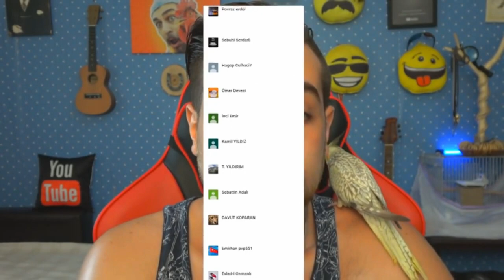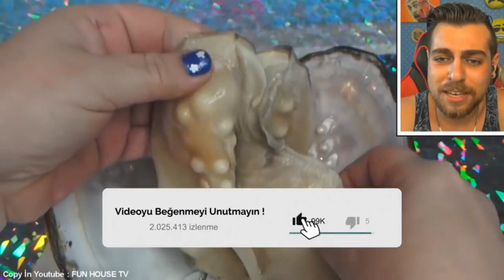DEREDEN PEMBE İNCİ TOPLAYAN KADIN !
Merhabalar Ben KralOTT Değerli eşyalar başında gelen, altından daha pahalı bir inci var, siyah inci değil, beyazda değil, en değerlisi pembe inci, rengi çok güzel, kadın diz boyu, dereden istiridye içinde inci çıkartıyor, İyi Seyirler...

Dünyanın En İyi Youtube Kanalı

Merhaba Ben Orhan Tümerkan , Youtube Türkiye benim en büyük tutkum, bur da dev gibi bir OTT ailesi için her gün yeni video yüklüyorum. Kanalımda oyun gaming , eğlence , challenge , komedi , şaka , şarkı , vlog , montaj , tepki ve benzeri bir sürü  video paylaşıyorum. Bunları yaparken çok eğleniyorum ve bir çok komik anlar eğlenceli anlar yaşıyorum.

İnci, istiridye gibi bazı kabuklu deniz hayvanlarının içinden çıkarılan, genellikle süs eşyası olarak kullanılan küçük tane. Bunlar, küçük, yuvarlak, yüksek değerli, sert, sedef rengindedirler.